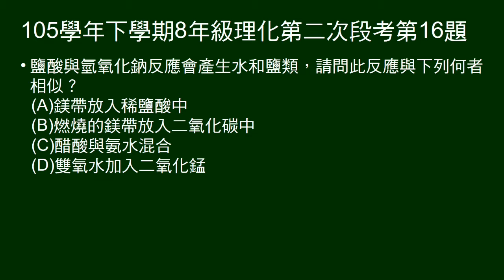105學年下8年級理化二段第16題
問哪個反應與鹽酸與氫氧化鈉作用相似。